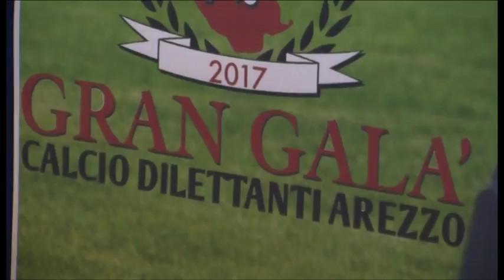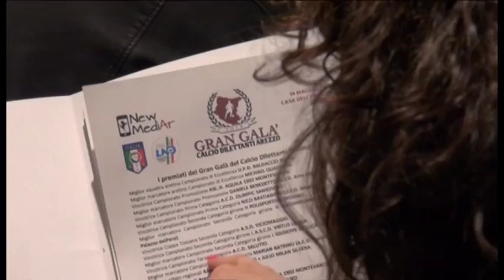Calcio, dilettanti sotto i riflettori con la terza edizione del Gran Galà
Dalla terza categoria all’Eccellenza: i protagonisti del calcio dilettantistico aretino si preparano alla terza edizione del  Gran Galà, in calendario per giovedì 18 maggio alla Casa dell’Energia di Arezzo.
L’evento, organizzato da New MediAr, si aprirà a partire dalle 18 con la premiazione delle migliori formazioni giovanili aretine. Riconoscimenti non soltanto per le vincitrici dei campionati provinciali, ma anche per il team più corretta alla quale andrà il Premio Fair Play intitolato alla memoria di Otello Lorentini. La sera, dalle 21.15, sarà la volta delle prime squadre.
Servizio di Riccardo Ciccarelli, intervista a Matteo Marzotti - cooperativa NewMediAr.